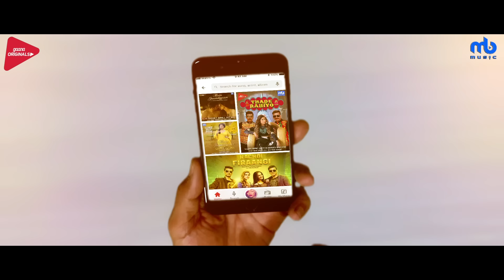Thade Rahiyo - Lyrical | Meet Bros ft. Kanika Kapoor | Shabbir Ahmed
Here's the lyrical of the chartbuster song, Thade Rahiyo from the hit jodi of Meet Bros & Kanika Kapoor.

FOR MEET BROS SHOW BOOKING - CONTACT RUCHIR -  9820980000

Song- Thade Rahiyo
Singers- Meet Bros And Kanika Kapoor
Lyrics- Shabbir Ahmed
Programmed By- Dj Phukan
Live Strokes Performed By- Tapas Roy
Chief Music Assistant & Music Production Head- Uddipan Sharma
Music Asst. - Saheb Khan, Piyush Mehroliyaa
Song Recorded By- Gautam Chakrabortty & Uddipan Sharma @Meet Bros Recording Studio
Asst. Engineers- Micheal Edwin Pillai
Production Managed By- Suraj Kumar, Ruchir Saxena, Prince Kohli

♪ Amazon Music

MB Music

Director & Label Head:  Raajeev Sharma
Operations Head : Mohit Vadia
Digital Marketing : Priyanka Shankar
Video Editor: Rahul Tarange
Channel Assistant : Tapsi Tandon
Admin And Hr : Vidhi Saraswat And Karishma Jambhale

GAANA:
Head- Content & Partnership - Manisha Dey

VIDEO CREDITS

Directed By : Vishnudeva
Produced By : Meet Entertainment & Mikhill Chandiramani
DOP- Arun Prasad
Executive Producer : Aqeel Qureshi
Art Director : Chetan Pendharkar
Makeup : Ashok Aher
Meetbros Styled By : Partho Ghoshal
Dancer Assttn : Namrata & Raj Kumar
Steady Cam & Doran : Banu
Local Team Abbas Khan Sameer Khan
Editor : Nitin FCP
Online : Nadeem Akhtar
DI : Bhushan Matre

Managed and Promoted by ERIK Business